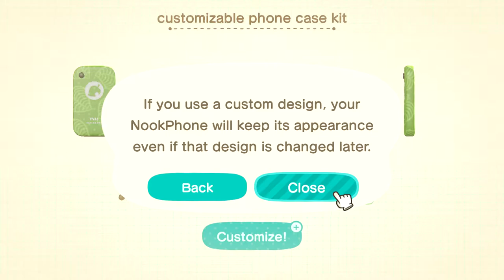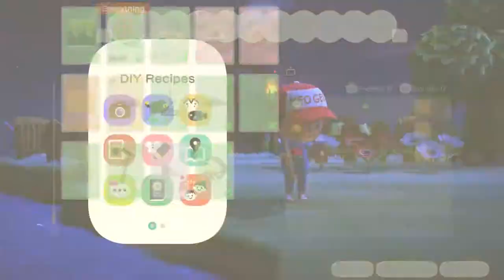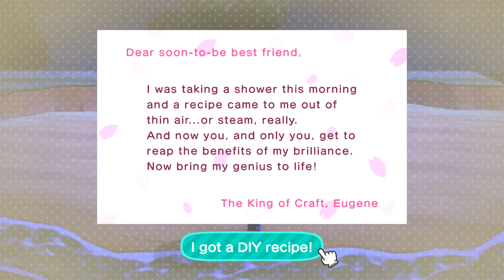Bad Apple!: Animal Crossing New Horizons Playthrough (Part 9)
Welcome to my first ever Animal Crossing Playthrough! (First ever Playthrough in general haha) I never played Animal Crossing before but I'm excited to! I'm gonna try my best to upload daily content for all to see and hope that you enjoy, laugh, and smile when watching my videos!

Uh oh Apple is not feeling good! We gotta help out our new island resident! Okay but she do be needing medicine doe.

He does amazing work at reasonable and affordable prices! Check him out!